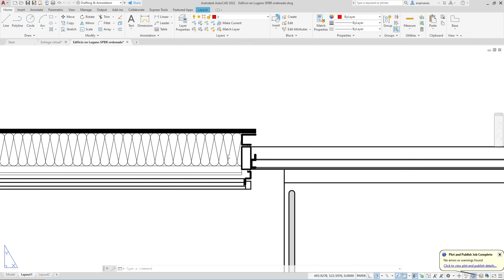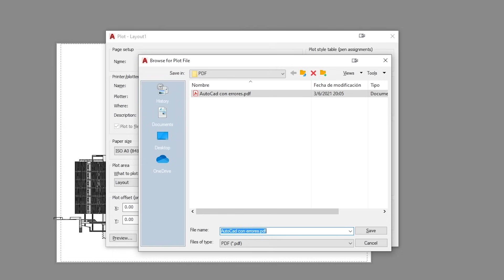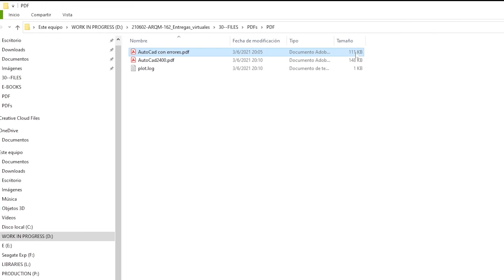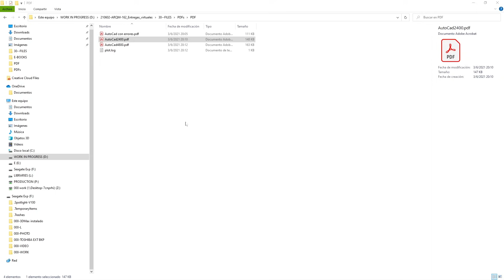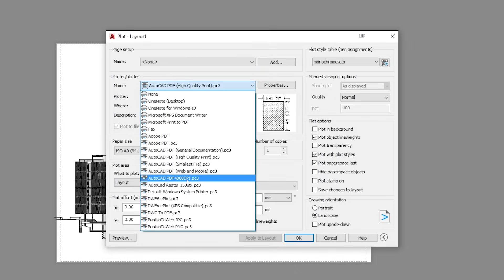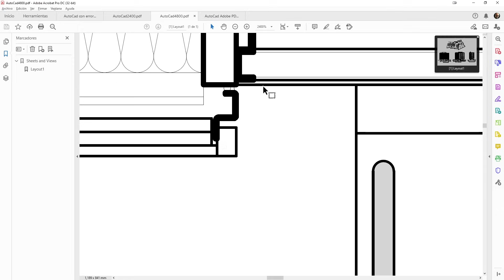Mi AutoCAD imprime MAL!!!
Los PDF no siempre imprimen bien de AutoCad y tus planos necesitan calidad. Hoy te enseño como hacerlo de una vez y para siempre!

Cuantas veces miraste tus PDF despues de imprimir en AutoCad y te diste cuenta que las lineas no coinciden, o que los círculos no son círculo, o que los rellenos (hatch) no respetan los límites...
He aquí el por qué y la solución!